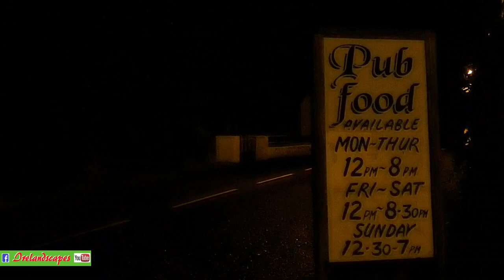Cairncastle Traditional Pub Music Session at Matties Meeting House - N Irish Coastal Scenery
A storm is blowing into the Glen.  Below, off the shores of Ballygalley, local fishermen work the tossing Irish Sea, their bright lights punctuating the inky darkness between lighthouses.
I'm on my way to Mattie's Meeting House in Cairncastle for their Thursday night traditional music session after an invite from the bar staff the previous week.   Driving down from Kilwaughter onto the coast road I take a left inland at the Castle in Ballygalley and drive 2 minutes until I see Matties ahead.  This was an old haunt of my grandfather since 1947, Alfie, and very little has changed here since his day.  Great staff, musicians and customers in a traditional old village pub.   Enjoy the music and scenery - all recorded in Cairncastle, Ballygalley and the roads to them.